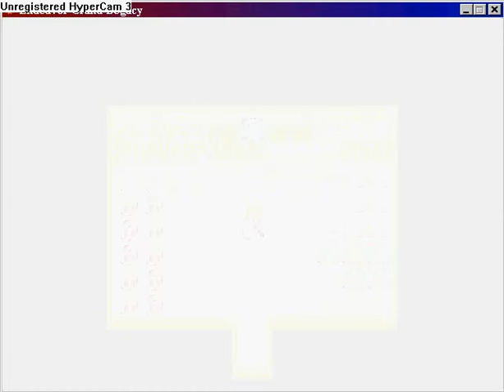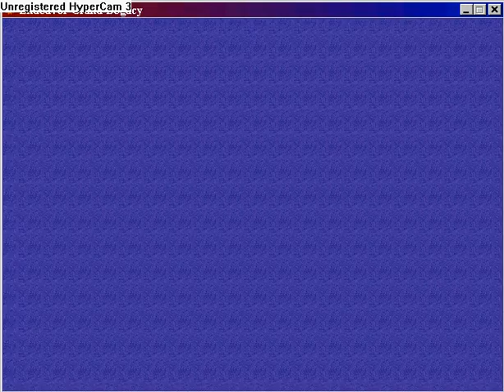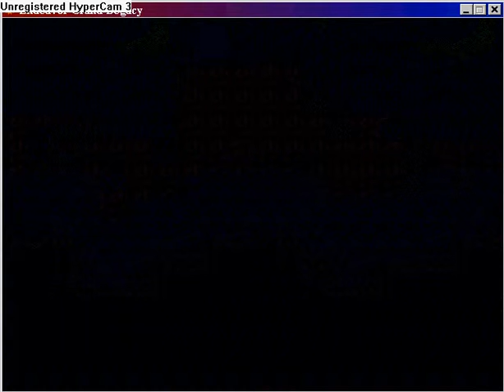Endeavor Grand Legacy part 5.flv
Save Baledal and watch 25 minutes long cut scene.